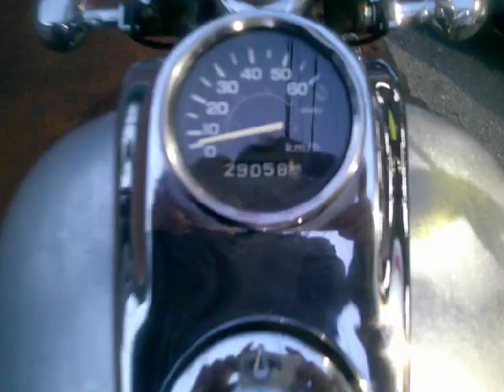マグナ50 中古車 バイクショップ名:アットバイク